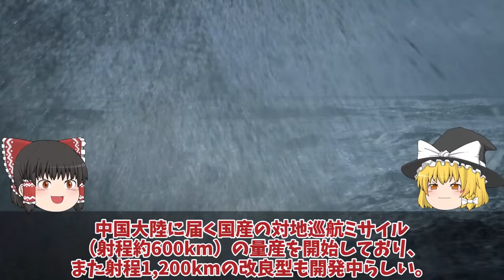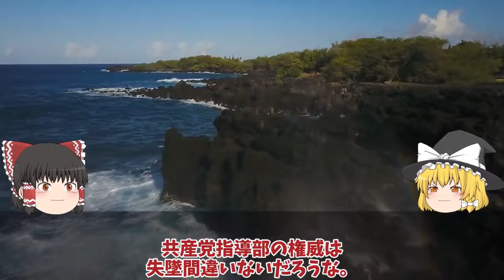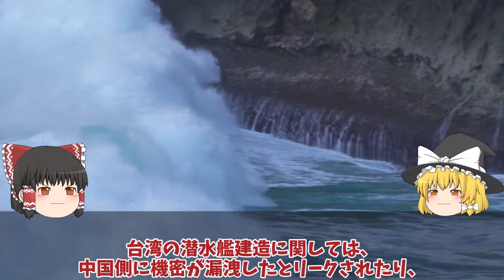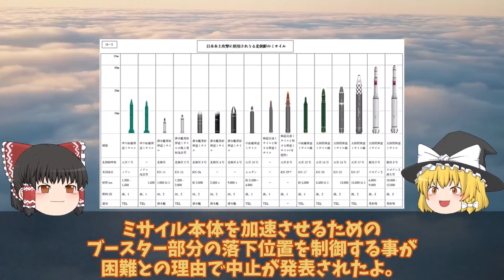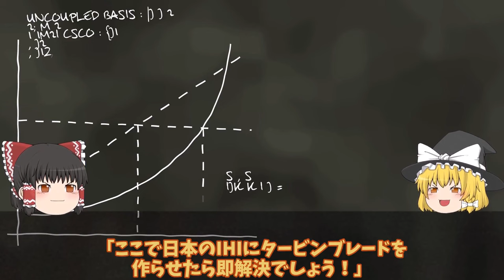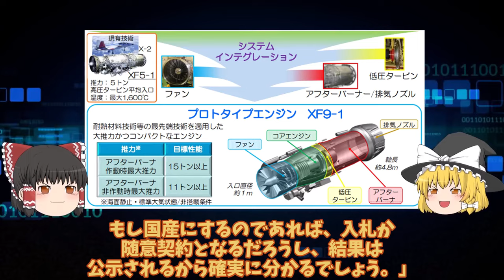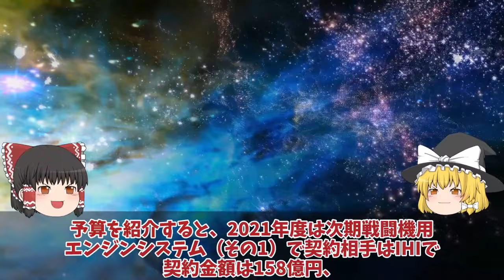【ゆっくり解説・軍事News】自衛隊最強 海上自衛隊引き渡し豪州ショック台湾建造潜水艦ついに潜航深度！中国には対応できないたいげい型900超え【スペシャル・特集】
引用・転載「出典：海上自衛隊ホームページ」
引用・転載「出典：航空自衛隊ホームページ」
引用・転載「出典：陸上自衛隊ホームページ」

自衛隊最強 海上自衛隊引き渡し豪州ショック台湾建造潜水艦ついに潜航深度！中国には対応できないたいげい型900超え【スペシャル・特集】

1海上自衛隊引き渡し豪州ショック台湾建造潜水艦ついに潜航深度！中国には対応できないたいげい型900超えか？

2海自イージスシステム搭載艦やまと建造開始2隻で3797億円を計上か！同時対可能目標数128国連もビビる？

3HI社次期XF9がマジでヤバい状況！EJ2000ロールスロイス社お手上げ！XF9使われない日本やっぱり純国産開発？